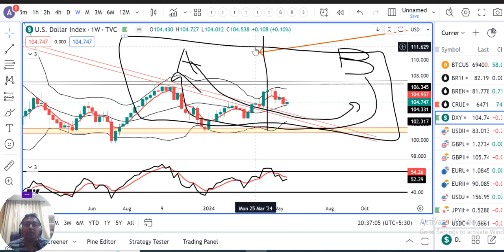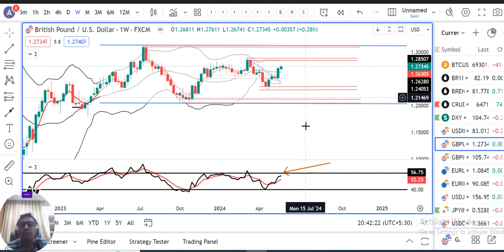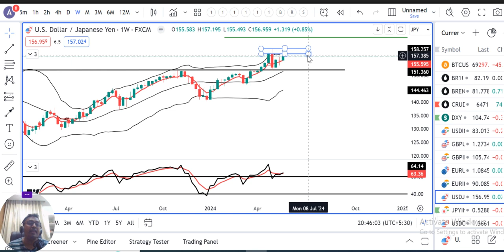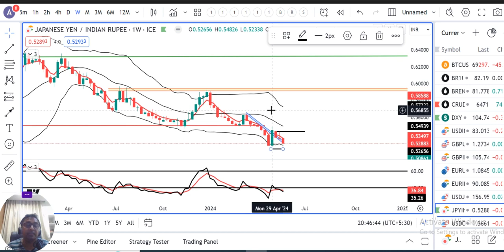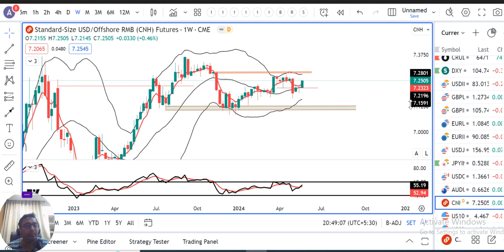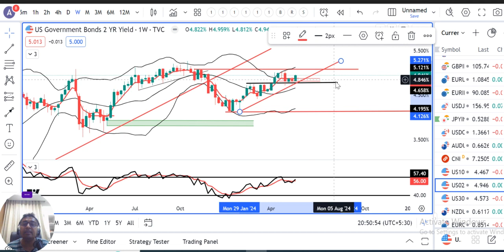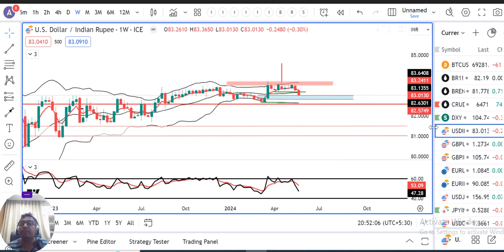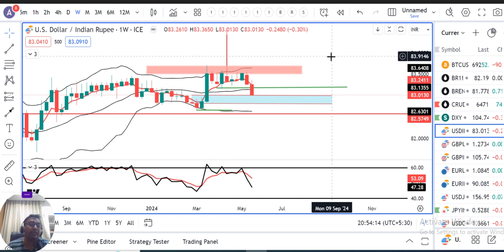FOMC minute’s Hawkish stance pushed back FED policymakers against aggressive Rate cut expectations.